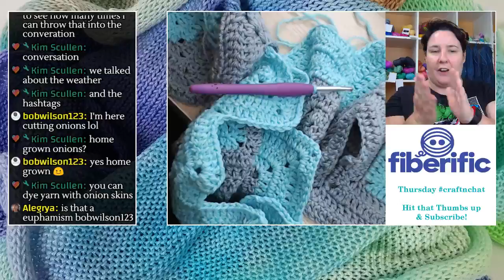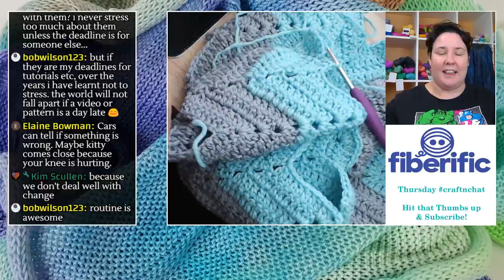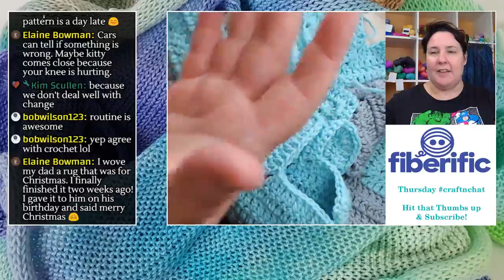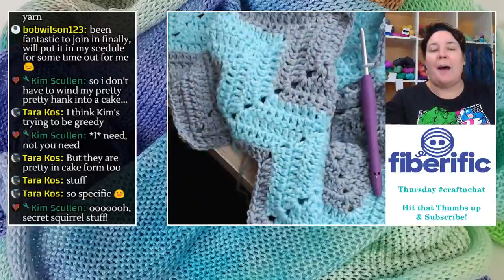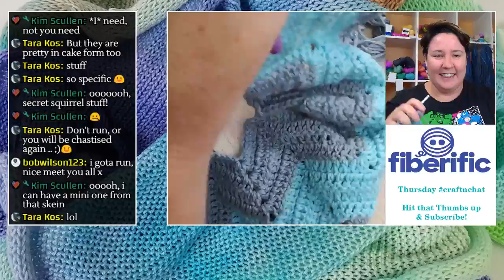Live Replay craftnchat Making Deadlines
Sometimes I have to remember that I am not alone! And that I can ask for help, do any of you struggle to ask for help when you need it? Is it a I don't need help thing, or a I don't deserve peoples time thing? I dont know lets talk about it and I am sure many other things in todays live chat. I am sure I may mention the mysterylaceclub, fiberifics website birthday.

If you are outside of Australia and New Zealand

My Camera: Canon 70D
Preferred Lense: Canon 24mm/1.8f